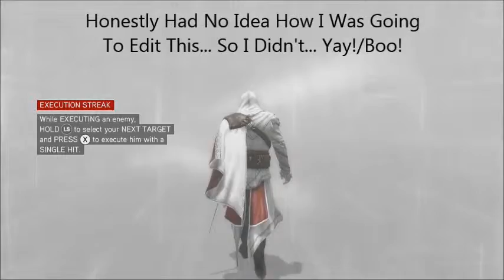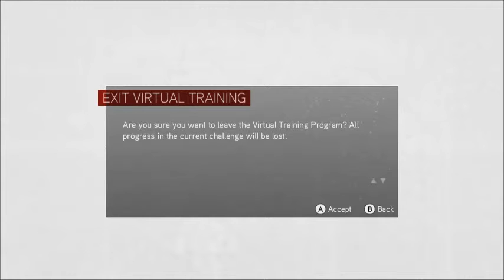Oldie Tuesday [P5]: AC Brotherhood- VR Training